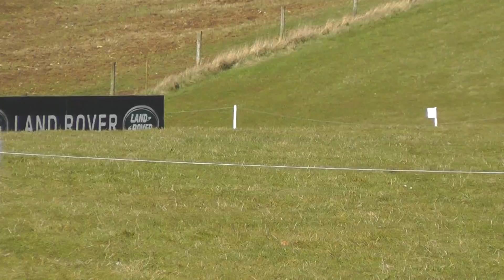Call Me Dassett XC Gatcombe Intermediate - 9th - March 2016